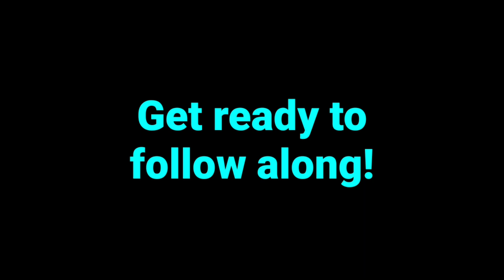Daily Activity week 13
Follow along with Coach Julianna for an under the sea workout! Make sure you clear enough space to do each exercise safely.

Song- Under the Sea
Artist: Samual E Wright